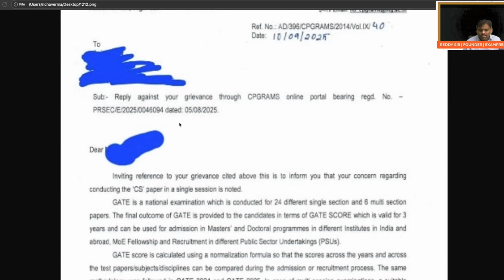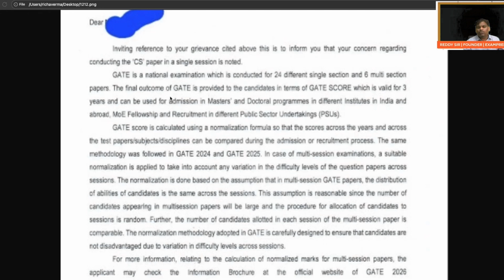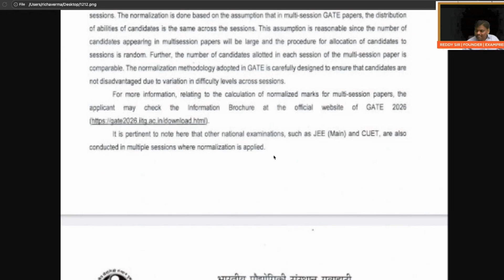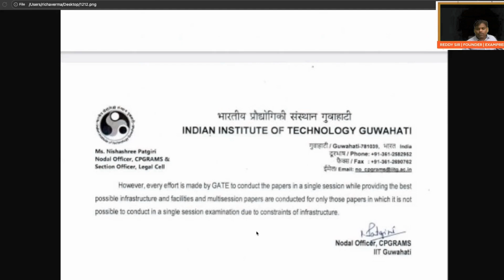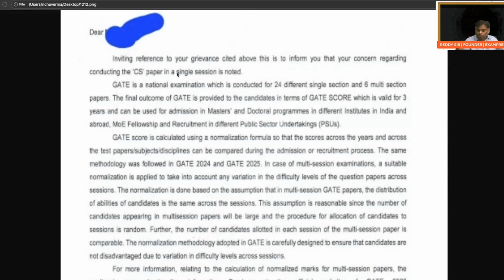🚨 GATE 2026 BIG UPDATE! ✅ Single Set Exam ? | NO Normalization | Official IIT Guwahati Reply!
📢 Huge news for all GATE 2026 aspirants!
IIT Guwahati has responded to students’ concerns regarding normalization and multiple sets in the upcoming exam. In this video, I break down the official reply and what it means for you.

✔ Is GATE 2026 going to be a single set exam?
✔ Will there be NO normalization this time?
✔ What’s the truth behind the latest response from IIT Guwahati?

Don't miss this crucial update before you prepare further!

📩 Follow me for more insights and exam strategies!